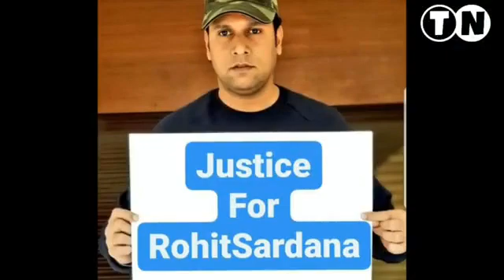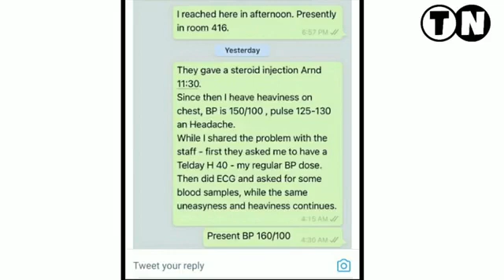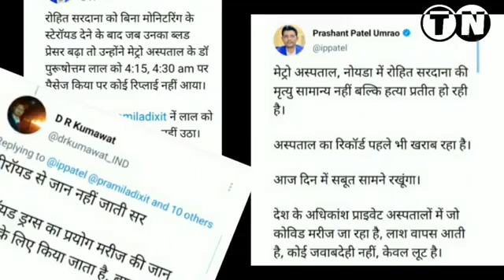रोहित सरदाना और डॉ की चैट आई सामने,क्या है पूरा किस्सा आइये जानते है..